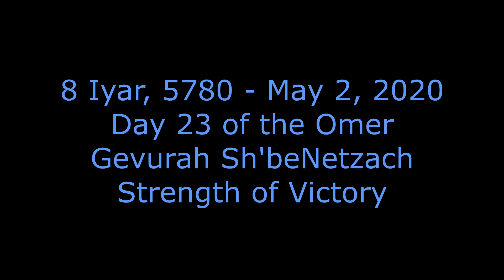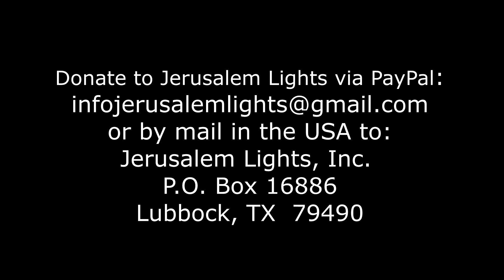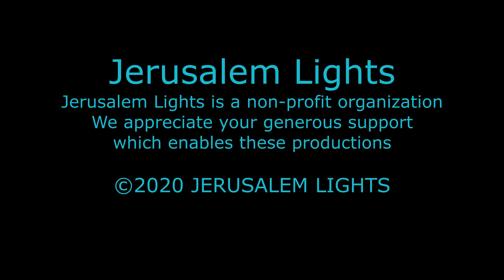Counting the Omer: Day 23 (Iyar 8, 5780/May 2, 2020)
TODAY IS TWENTY THREE DAYS WHICH ARE THREE WEEKS AND TWO DAYS  OF THE OMER
 היום שלשה ועשרים יום שהם שלשה שבועות ושני ימים לעומר
  Gevurah Sh'beNetzach/גבורה שבנצח

Torah commands us to count each of these days and weeks, totaling seven complete weeks: "And you shall count for yourselves, from the morrow of the rest day [Passover] from the day you bring the omer as a wave offering seven weeks; they shall be complete. You shall count until the day after the seventh week, the fiftieth day, and you shall bring a new meal offering to HaShem" (Exodus 23:15-16).The 49 days between the Festival of Passover and the Festival of Shavuot are days of great spiritual potential that challenge us to examine our character, and to work on refining our character traits and attributes. By emulating the Divine attributes through which G-d relates to His creation, and by seeking to rectify these attributes within our human nature, we can elevate our souls and reconnect to the strengths and beauty of our true spiritual nature. Rabbi Richman explains that we are not only counting, but telling the story of our lives. Every day Rabbi Richman will share a short insight into the meaning of, and spiritual potential contained in the counting of the Omer.
Rabbi Chaim Richman Jerusalem Lights | Torah for Everyone

In the USA:
Jerusalem Lights Inc. Post Office Box 16886 Lubbock Texas 79490.